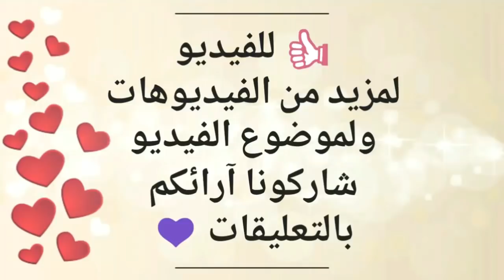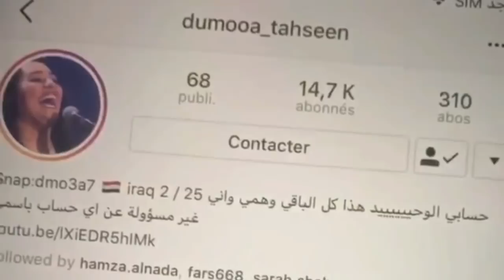رسالة دموع تحسين للجمهور بعد تألقها فى برنامج ذا فويس - مرحلة الصوت وبس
المتسابقة العراقية " دموع تحسين " ترسل رسالة لجمهورها بعد تألقها فى الحلقة الأولى من برنامج the voice 4 المذاع على قناة MBC - مرحلة الصوت وبس - فريق أحلام